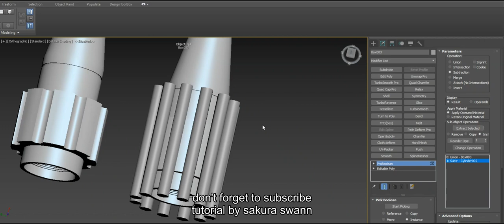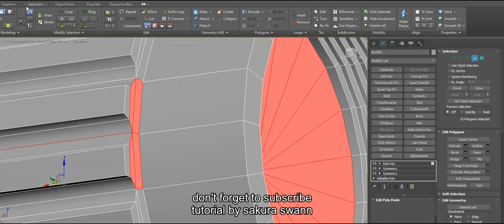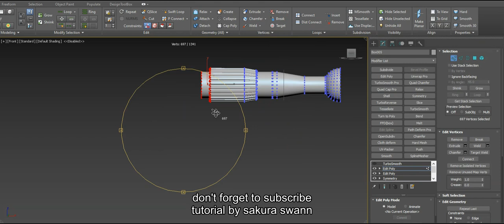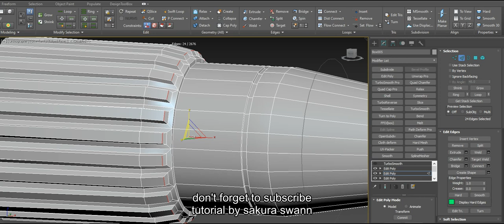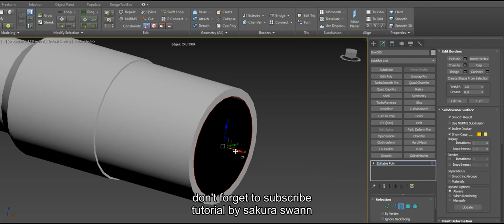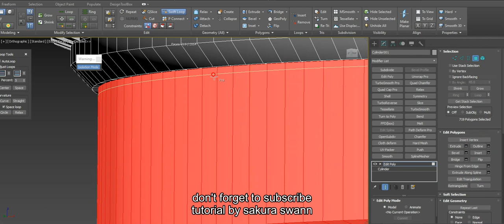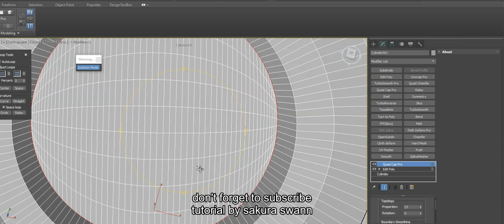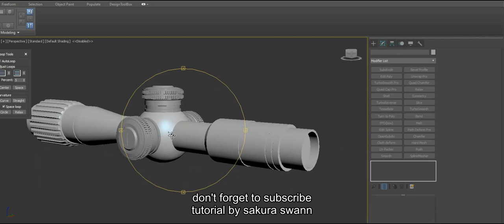3ds max tuto Sniper scope part 02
3ds max tuto  Sniper scope part 02